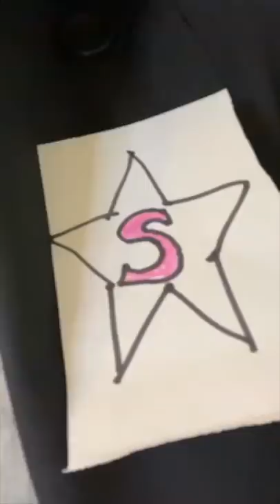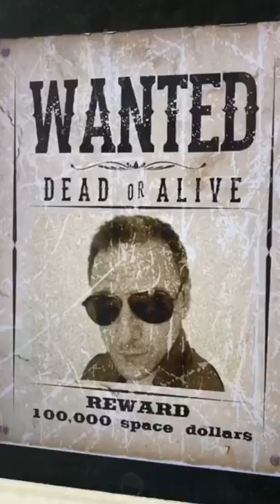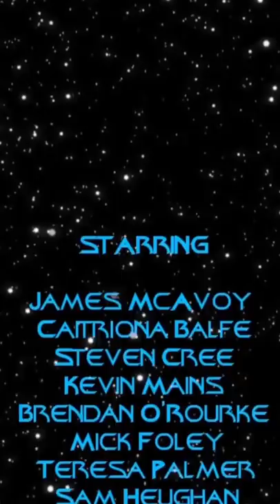Star Force 2 (James Mcavoy, Caitriona Balfe, Teresa Palmer, Sam Heughan, Steven Cree)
The continuation of Star Force, a short film made in isolation.

Starring James Mcavoy, Caitriona Balfe, Sam Heughan, Teresa Palmer, Steven Cree, Mick Foley, Kevin Mains, Brendan O'Rourke, James Kirk, Ross Mains, and Chris Forbes.

Directed by Ross Mains

Written by Kevin Mains and Brendan O'Rourke